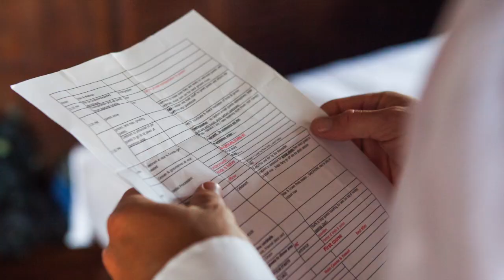Koh Samui - Wedding Photography - Ban Sairee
Wedding Photography in Koh Samui, Thailand. by Dan Prettejohn